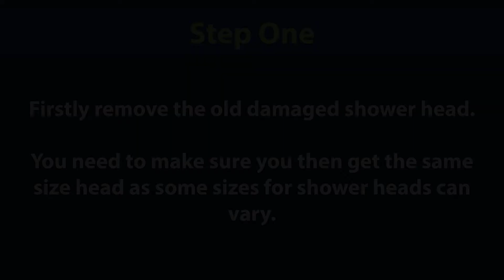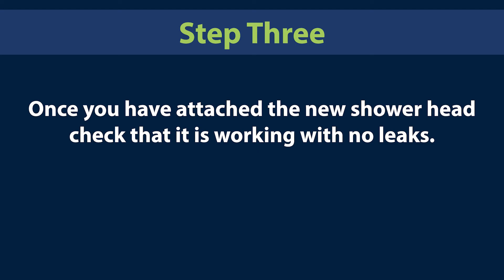How to Change a Shower Head